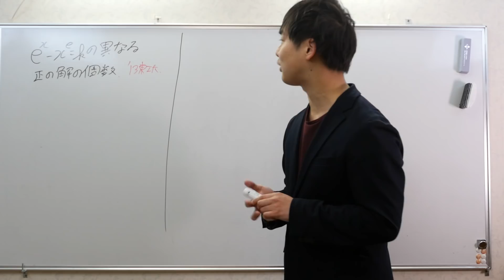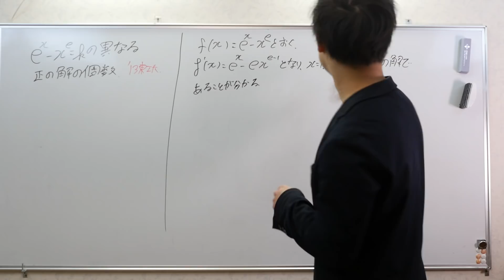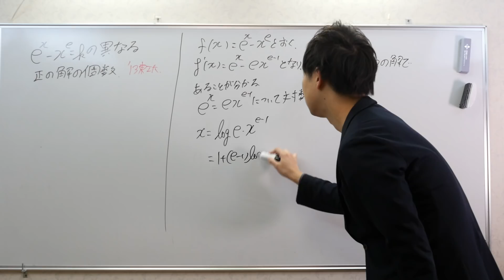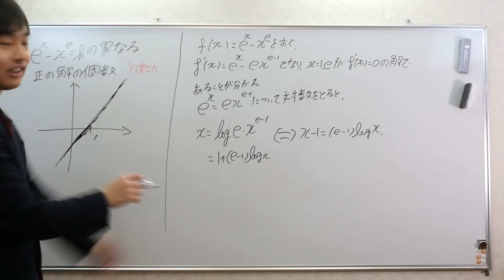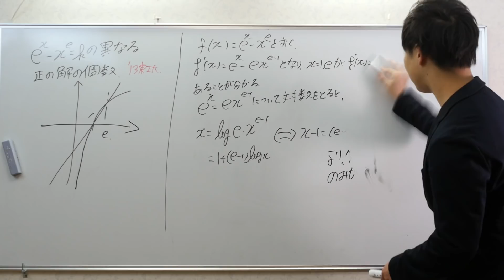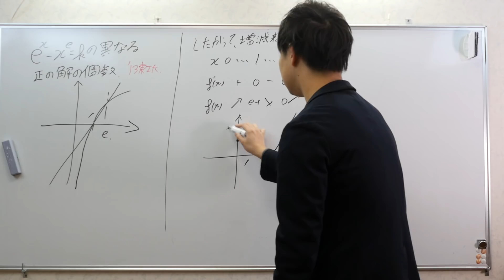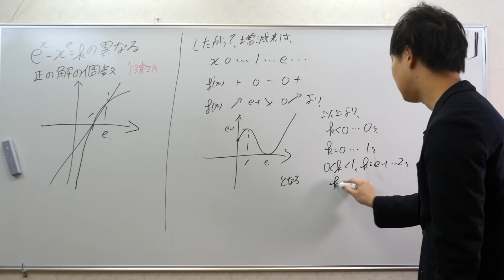東工大 秀才栗崎 解の個数 Mathematics Japanese university entrance exam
「家族で行こう！自転車の旅」